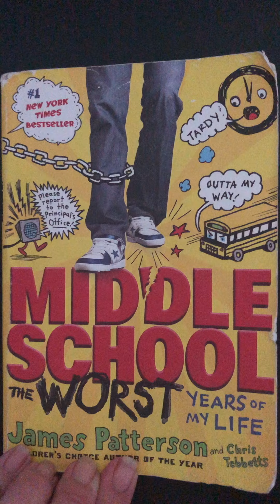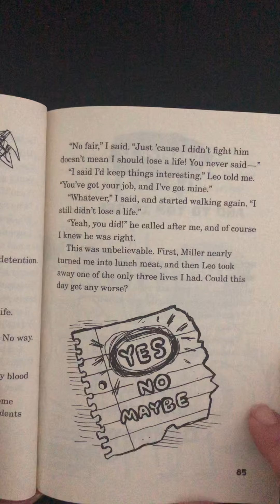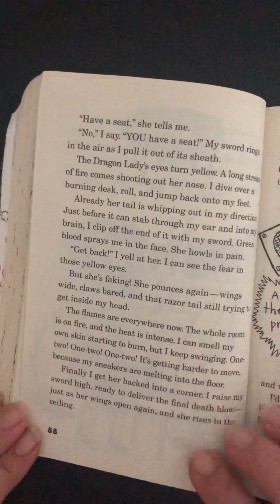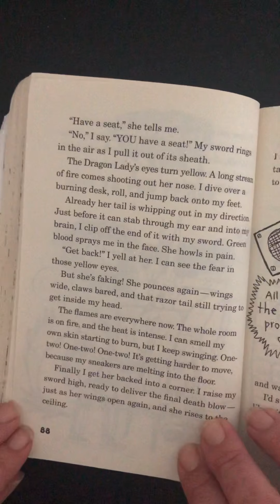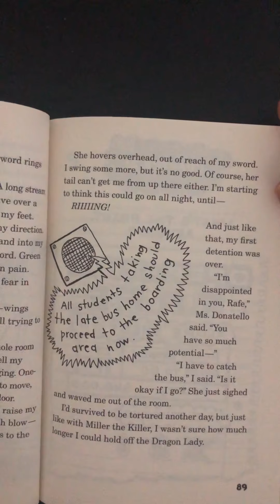Middle School: The Worst Years of my Life - Chapters 21 and 22